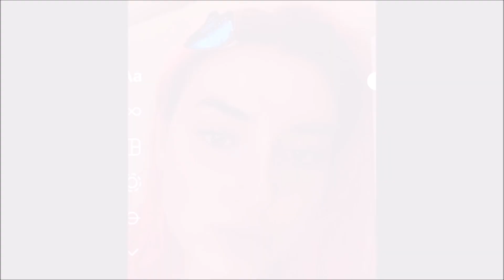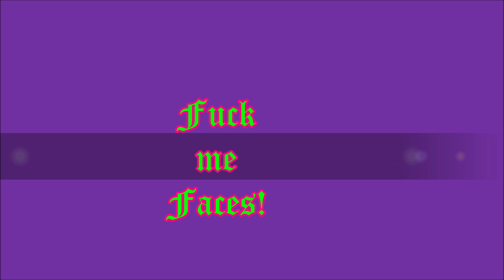The Godsend Samantha!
In this newest Sam video samantha shows us why she's Hi5's sexy symbol-Hot chickz